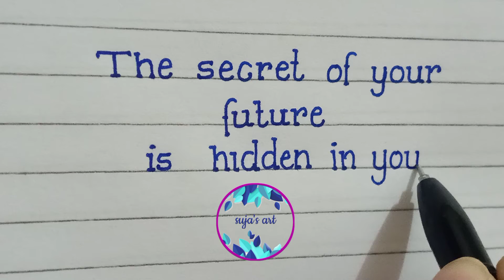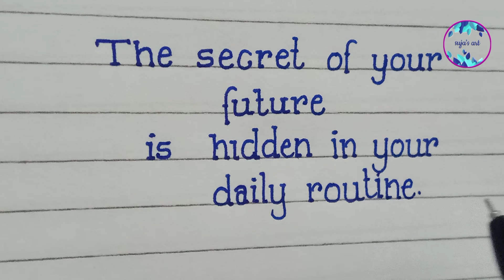English handwriting#good handwriting#good thought#How to write in good handwriting